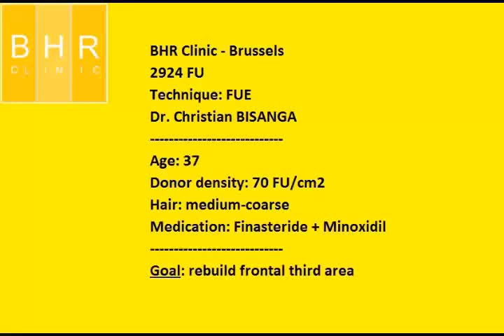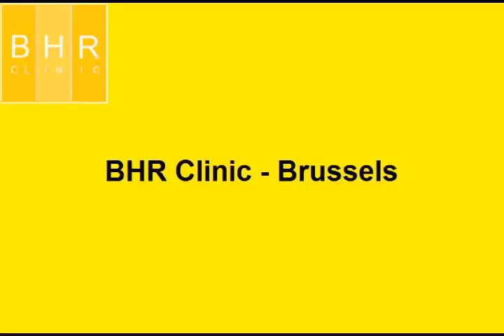BHR Clinic - Dr. Bisanga - 2924 FUE / 0-12 Months Result - Natural Light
✅ What are you waiting for? Schedule your Online Hair Transplant Assessment with Dr. Bisanga at BHR Clinic